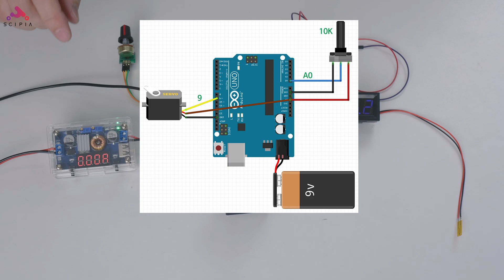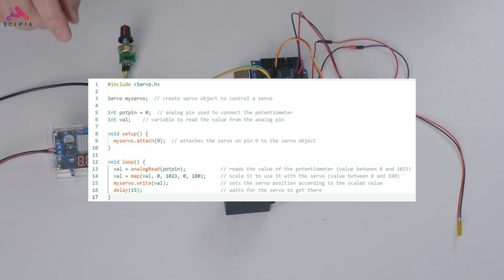SERVO MOTOR OVERLOAD BURNOUT TEST(feat. MG996R)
We tested how quickly the servo motor would burn out by continuously overloading it. Tested with MG996R (Chinese version), 6V voltage was applied independently to only the servo motor. It burned out almost 2 minutes after I overloaded it. Since this was tested with a specific servomotor, it is difficult to generalize, but I hope it will be a useful experiment for those who use the same servomotor.